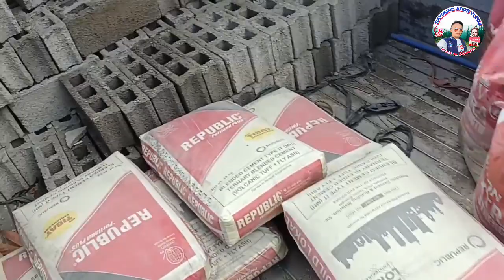BUHAT BOY'S SA PROJECT NI KUYA VAL SA BUKID | MAY MGA HARANG SA DAAN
SA MGA Nais  Magpaabot Ng SUPORTA at pagmamahal pwd NYO pong idaan sa ATING GCASH 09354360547 R. AGOS